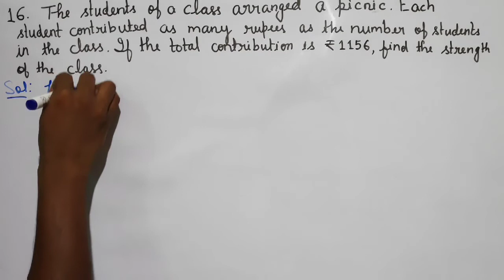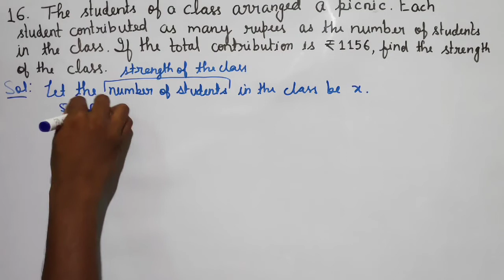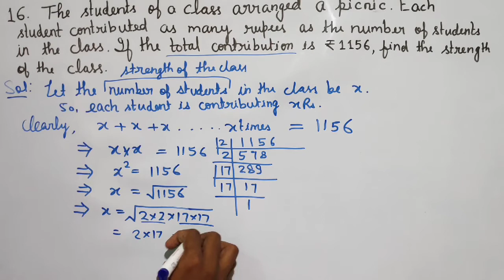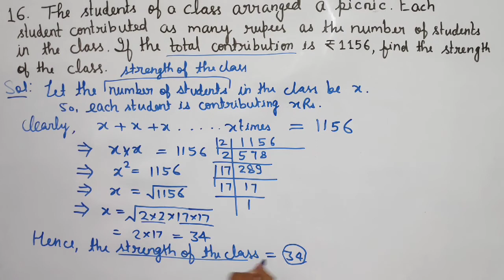Q.16, Exercise 3D, Chapter 3 Squares and Square Roots, Class 8th, R S Aggarwal Mathematics Solutions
Square root of a perfect square by the Prime Factorisation Method
When a given number is a perfect square, we find its square root by the following steps:
Step 1. Resolve the given number into prime factors.
Step 2. Make pairs of similar factors.
Step 3. Take the product of prime factors, choosing one factor out of every pair.
Exercise 3D contains 18 questions out of which 12 are square root finding questions.
Find the square root of each of the following numbers by using the method of prime factorisation:
Question 13 says : Find the smallest number by which 252 must be multiplied to get a perfect square. Also, find the square root of the perfect square so obtained.
Question 14 says: Find the smallest number by which 2925 must be divided to obtain a perfect square. Also, find the square root of the perfect square so obtained.
Question 15 says: 1225 plants are to be planted in a garden in such a way that each row contains as many plants as the number of rows. Find the number of rows and the number of plants in each row.
Question 16 says: The students of a class arranged a picnic. Each student contributed as many rupees as the number of students in the class. If the total contribution is 1156rs, find the strength of the class.
Question 17 says: Find the least square number which is exactly divisible by each of the numbers 6, 9, 15 and 20.
Question 18: Find the least square number which is exactly divisible by each of the numbers 8, 12, 15 and 20.